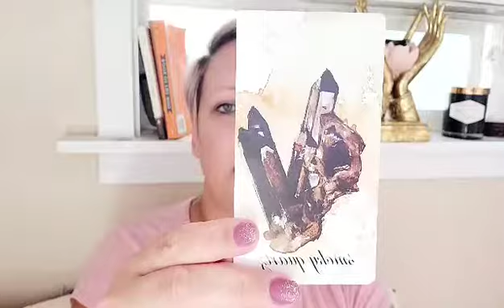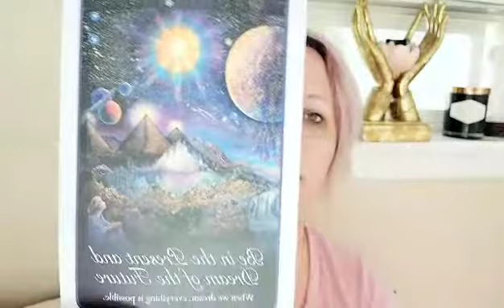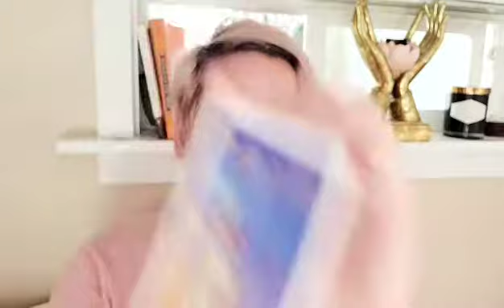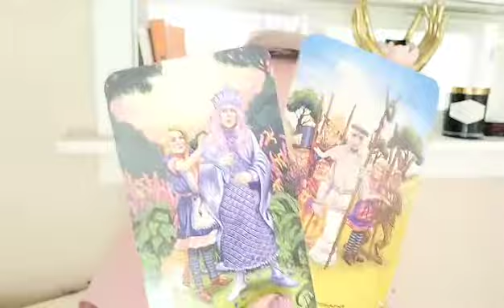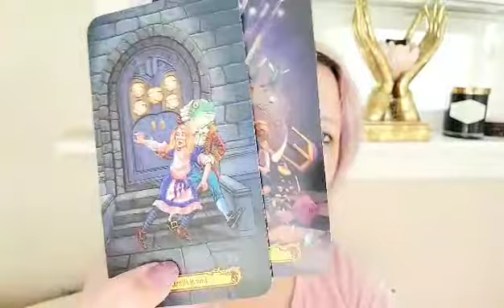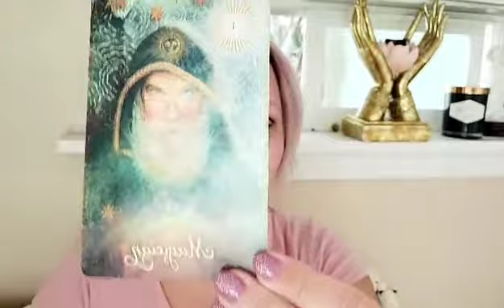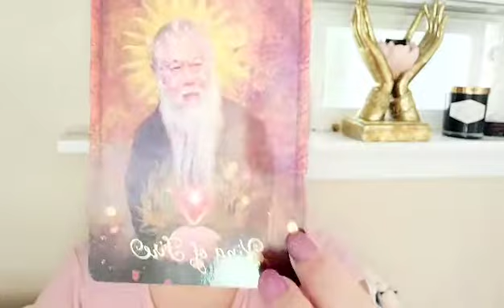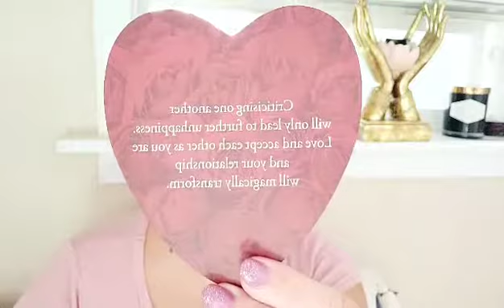SCORPIO ♏ ***Be Here Now, Magical New Love Entering***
Aloha!
A little about me:
Capricorn Sun, Aquarius Rising, Taurus Moon
Capricorn, Monkey, 7 Lifepath, King of Diamonds
I'm clairvoyant, clairaudient, clairsentient (and so are you!) I connect most strongly with inner hearing, feeling, and knowing. I am a LMT, Master Practitioner of NLP,  Artist, Author, Energy Aligner, Medium, etc. My goal is to help others to align with their outcomes, and to train others how to use their own inherent intuitive faculities.

***TO SEND ME SNAIL MAIL:
The Whispering Dragonfly
4-831 Kuhio Hwy
Ste 438 #202
Kapa'a, HI 96746